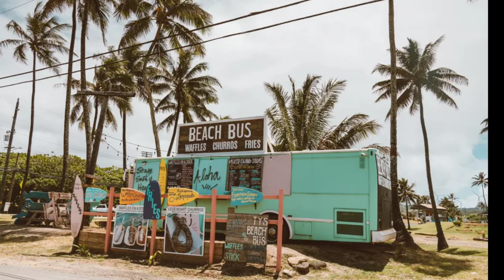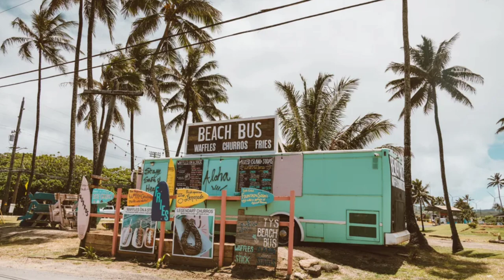Mobile food cart business ideas [ 10 tips to start a mobile food cart ]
How to start a Mobile Food Cart Business [ 10 Tips to Buying a Food Cart ] Do you want to start a mobile food business? Yes you can and you should because you can still make a profitable food business with mobile food carts. I give you 10 tips to buying a food cart and what to look for if your a beginner!

Start your OWN Food website with a FREE 2 WEEKS TRIAL on Shopify

If you have questions and need one on one consulting one hour call WITH Damian schedule one
Food Business sign up for Amazon BUSINESS account :
Do you sell food online? Or need discounts for shipping? FREE 30 Day trial: Shipstation
Professional Food packaging Done for you:
DO YOU WANT TO INCORATE YOUR LLC? SMALL FOOD BUSINESS? CHECK OUT SWYFT FILLINGS: